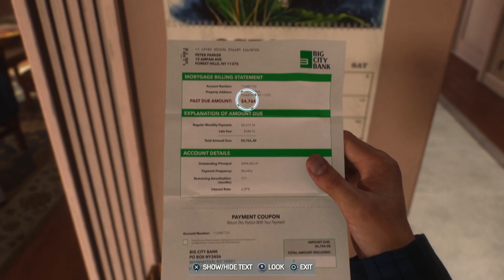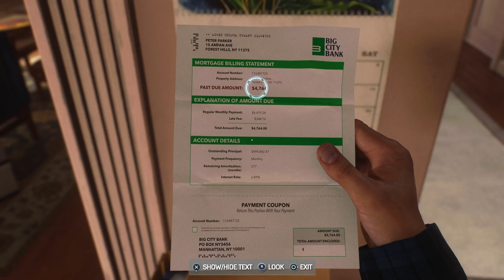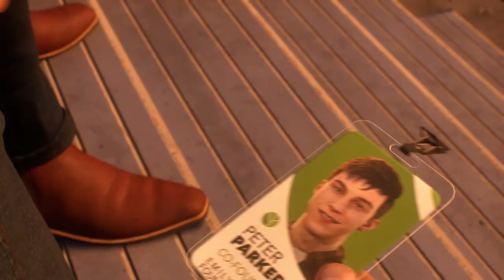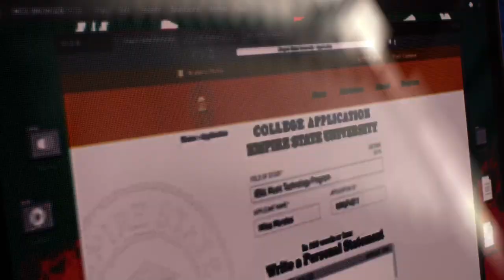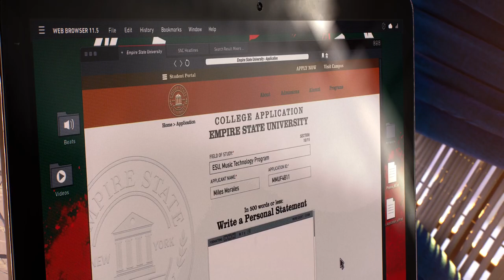Spider-Man 2: Let's Play Part 3: Harry's back!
Welcome, true believers, to the heart-pounding world of Spider-Man 2! In this Let's Play series, I'll be your friendly neighbourhood Spider-Man as we swing through the iconic streets of New York City and face the challenges that only the spider-men can handle.

📽️ Episode 3: Harry's back!
 In today's episode, we are reunited with the one and only Harry Osbourne and go for a trip down memory lane.

👉 If you're as excited about this Let's Play as I am, don't forget to hit the like button, subscribe to the channel, and ring the notification bell to be the first to catch the latest web-slinging adventure!